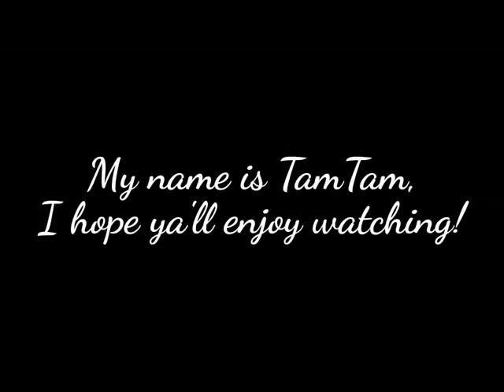GRWM Let's CHIT CHAT :)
How bout we chit chat!

Much Love, TamTam
x0x0x0x0x0